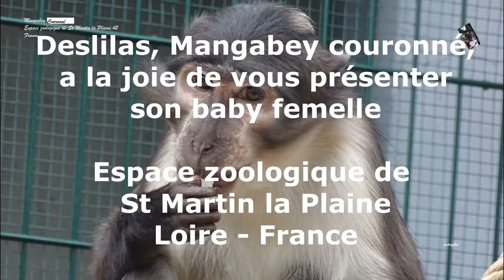Mangabey couronné et son baby femelle - Zoo de St Martin la Plaine (Loire)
Visite à l'Espace zoologique de St Martin la Plaine (Loire) - France
Observation du comportement de Deslilas, femelle Mangabey couronné, avec son baby femelle. Cette espèce est présente au Burkina Faso, en Côte d'Ivoire et au Ghana. Cercocebus lunulatus, communément appelé Mangabey couronné,  Cercocèbe couronné ou Cercocèbe à col blanc,  est une espèce de Primates de la famille des Cercopithecidés.
Le mangabey couronné est une espèce de singe en danger d’extinction.
La dégradation de son habitat naturel et la chasse intensive sont les principales menaces qui pèsent sur l’espèce.

Visit to the Zoological Space of St Martin la Plaine (Loire) - France
Observation of the behavior of Deslilas, crowned female Mangabey, with her female baby. This species is present in Burkina Faso, Ivory Coast and Ghana. Cercocebus lunulatus, commonly referred to as Crowned Mangabey, Crowned Cercocebes or White-necked Cercocebes, is a species of Cercopithecidae.
The crowned mangabey is a species of monkey in danger of extinction.
Degradation of its natural habitat and intensive hunting are the main threats to the species.